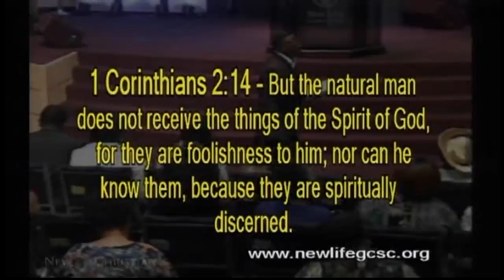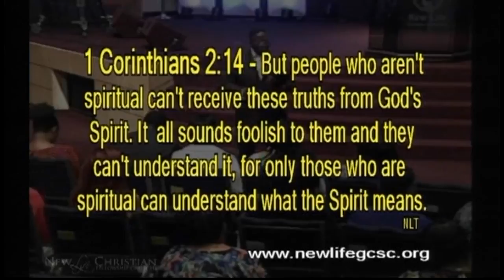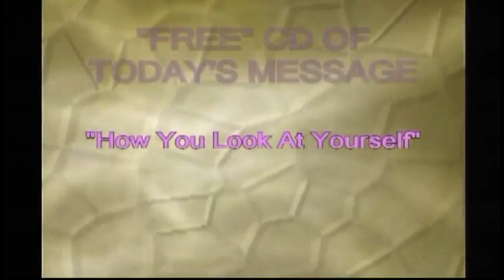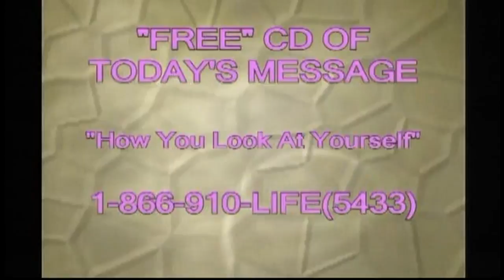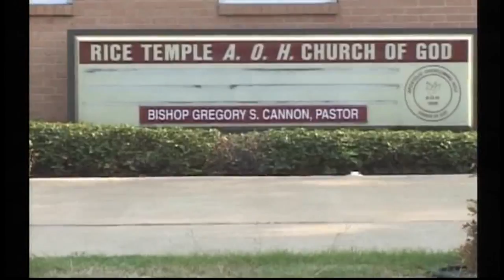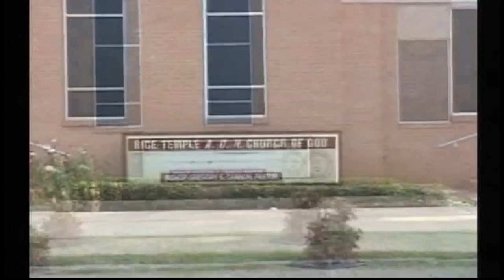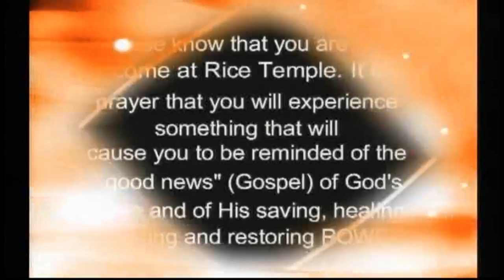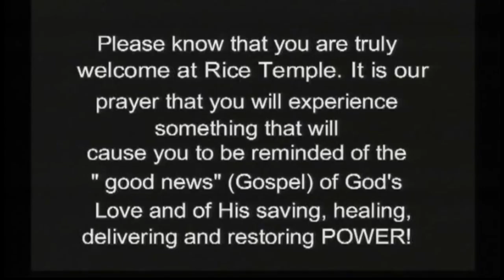Word of Life TV Network Live Stream